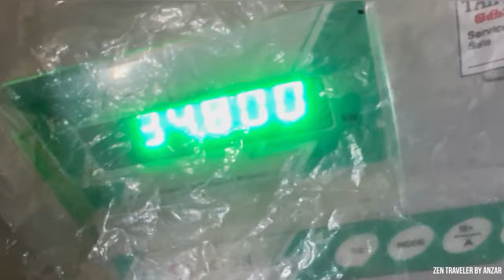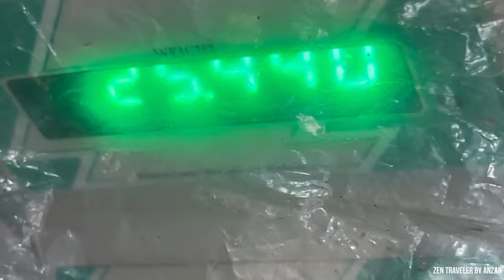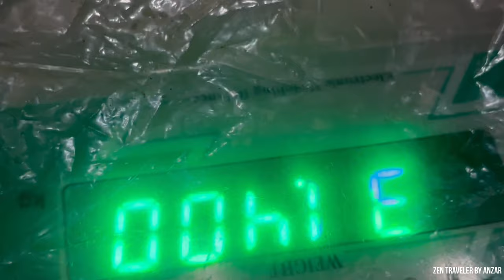കൊല്ലം വാടീ കടപ്പുറം കാഴ്ചകൾ | kollam fishing harbour